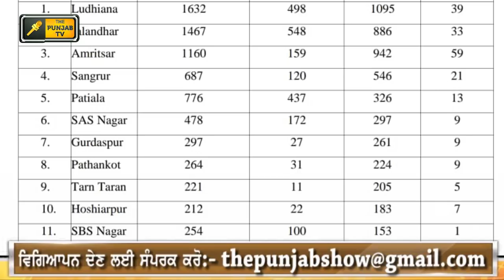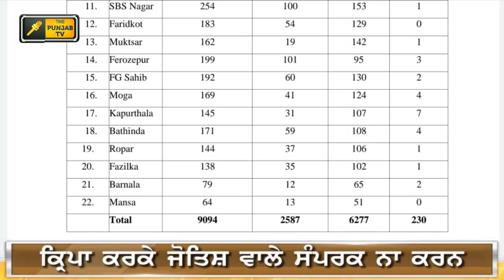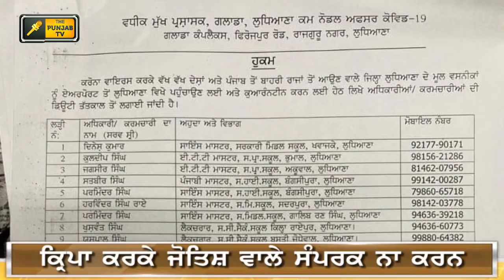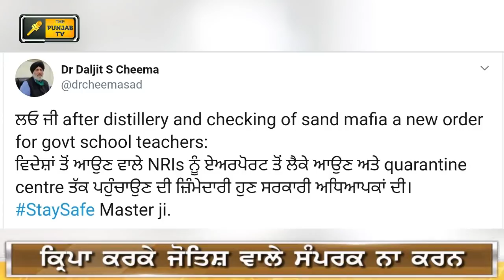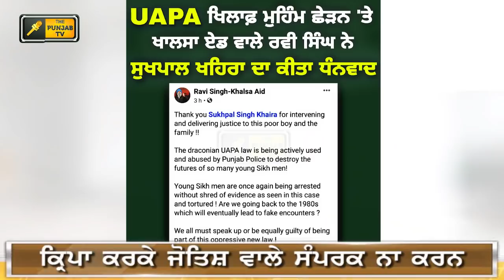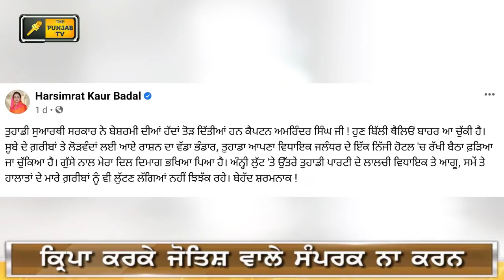ਪੰਜਾਬੀ ਖਬਰਾਂ | Punjabi News | Punjabi Prime Time | Today Punjab | Judge Singh Chahal | 16 July 2020